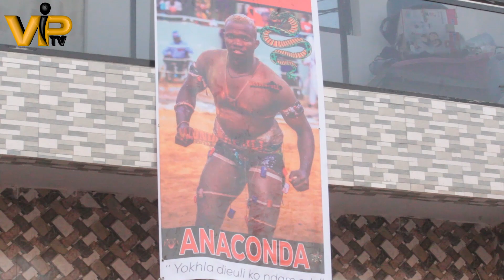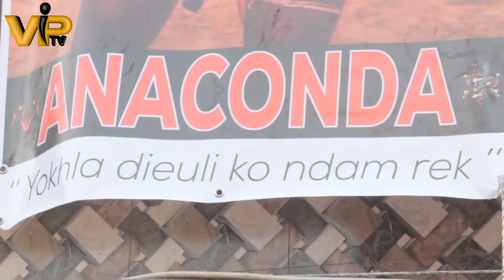Anaconda en plein forme lors de son open présse en présence des lutteurs de parcelles Alboury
VIP TV